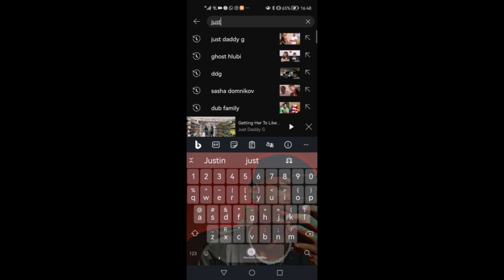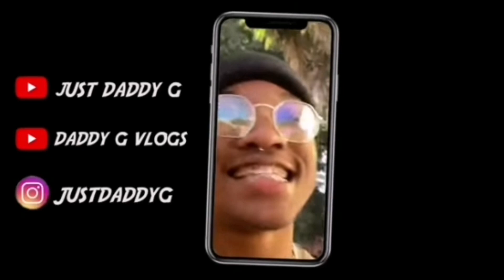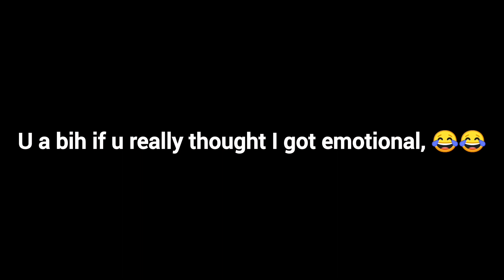A Message To @JustDaddyG 😤.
Yo was good gang 📍🔥back with another video

Honestly we gotta have just daddy g back bro😭😭 spam this WTO ehhssir